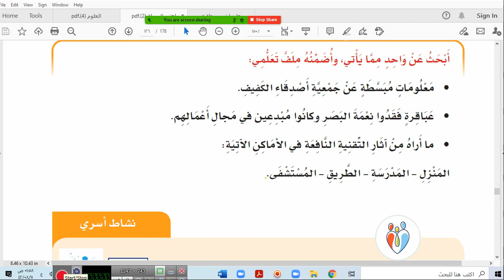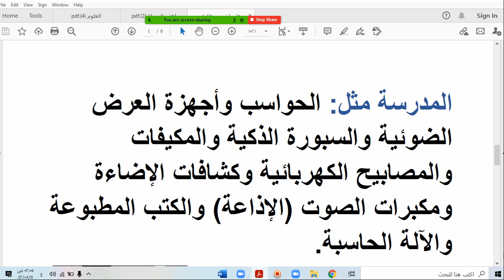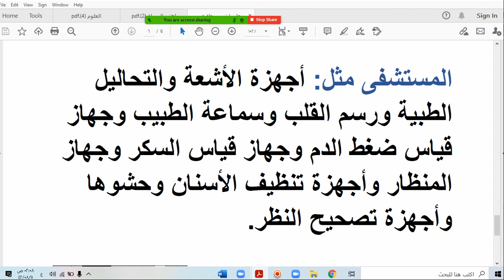أغني ملف تعلمي ص ١٢٦ لغتي الصف الخامس تكلمت عن الموضوعات الثلاثة المعلومات والمبدعين والتقنية